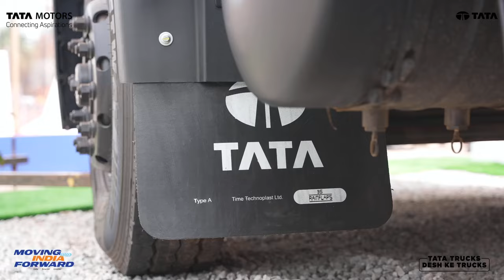Tata Motors revealed an innovative Tip trailer at EXCON 2023.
When performance meets sustainable innovation, you encounter the Prima LX 5528.S – a groundbreaking Tip trailer powered by LNG, exclusively showcased at EXCON 2023. Come visit us at the Bangalore International Exhibition Centre.